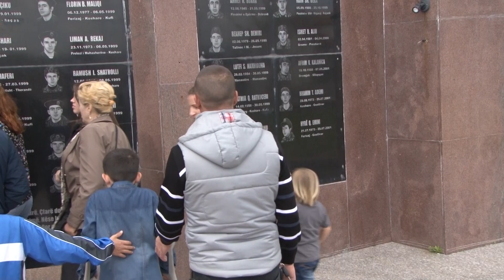Përkujtohen dëshmorët e kombit Hajriz Muhadini dhe Elhami Hasani 10 05 2019 Tv Liria